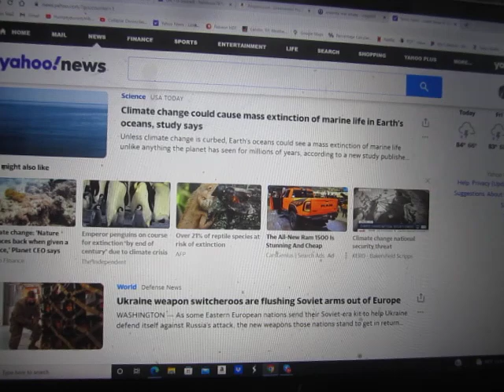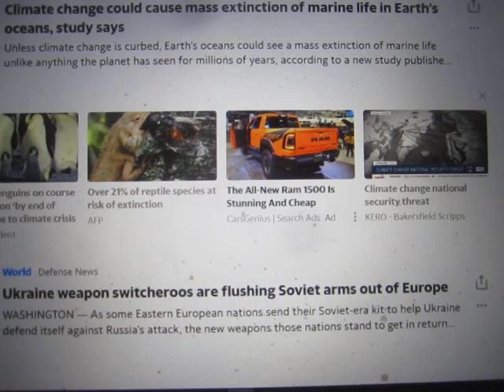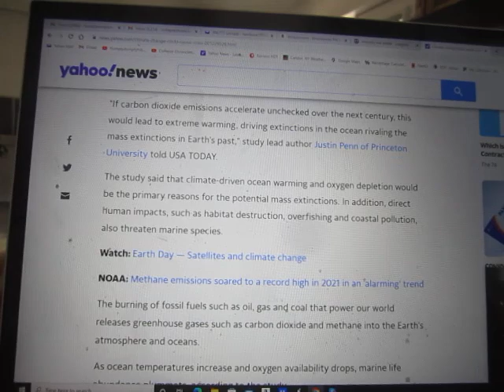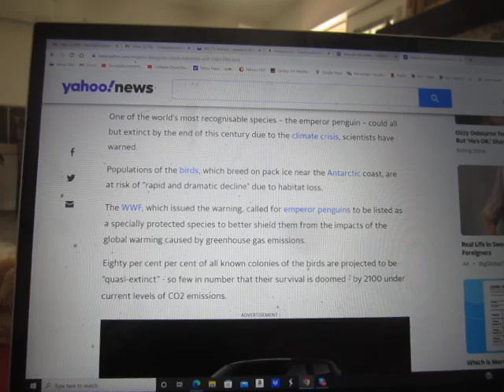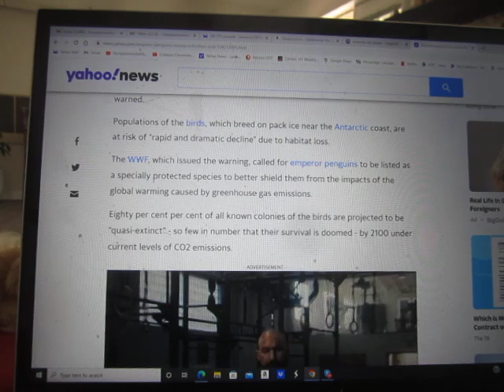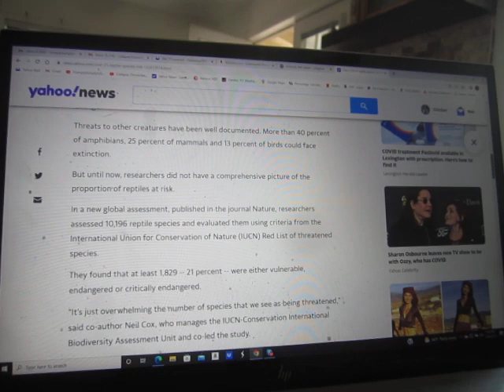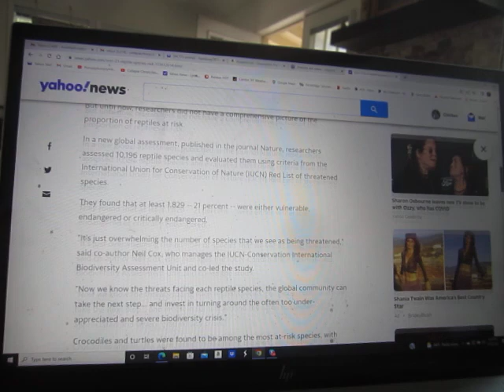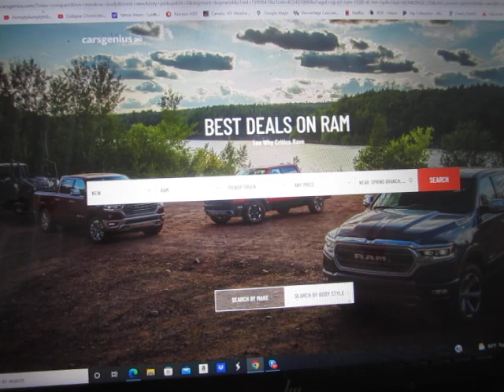Collapse of a Planet Got You Down? How About a New Monster Truck to Drive the Ecocide Blues Away?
Just another day of Doom on the planet. Nothing that buying a new monster truck cannot solve.